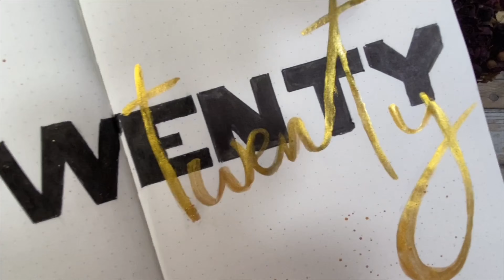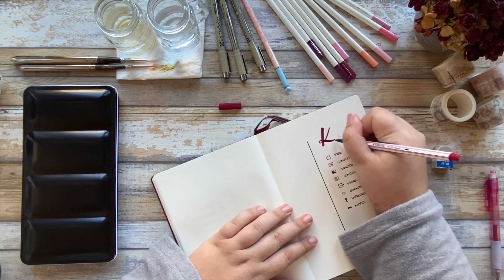Bullet Journal 2020 SetUp | Cómo empezar tu Bullet Journal · Guía Completa & Ilustraciones TUTORIAL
Hola!
Primer video sobre cómo organizo mi bullet journal para este 2020.
Qué es el método Bullet Journal, cómo empezar y trucos para que te resulte de lo más sencillo.
Os muestro cómo lo hago yo, con el paso a paso de las ilustraciones que he realizado.

Productos Recomendados:
· Canon Selphy Rosa CP1300
· Papel Fotográfico para Canon Selphy (108 papeles & 3 cartuchos de tinta)
· Máquina de Coser ALFA Style 30
· Colección Memoranda de Tim Holtz
· Colección French Industrial de Tim Holtz
· Sellos Vintage
· Sello Florileges Design
· Troqueles de Casas
· Troqueles de Pétalos
· Rotuladores COPIC (Set COLORES PIEL)
· Rotuladores COPIC ( 24 colores )
· Tinta Memento Negra
· Almohadilla Limpiadora para Sellos
· Troqueladora Big Shot Sizzix
· Troqueladora Sidekick + Kit Iniciación
· Tijeras de Precisión Fiskars
· Papel de Acuarela Canson 300gr
· Papel para colorear con Rotuladores de Alcohol
· Acuarelas Van Gogh - Royal Talens
· Rotulador Gelly Roll Blanco
· Acuarelas Finetec
· Acuarelas Winson & Newton
· Rotuladores Chameleon (Set 30 Colores)
· Rotuladores Chameleon (Set 52 Colores)
· Lápices Acuarelables Irojiten - Tombow
· Lápices Polychromos (Gama Completa)· Faber Castell
· Rotuladores "BrushPen" Tombow
· Tabla de Corte Mint Tamaño A2
· 1-2-3 Punch Board - WeR Memory Keepers
· Mini Punch Board - WeR Memory Keepers
· Crop A Dile Azul - WeR Memory Keepers
· Corner Comper Stub & Scallop - WeR Memory Keepers
· Corner Comper Tags - WeR Memory Keepers
· Frame Punch Board - We R Memory Keepers
· 3 Way Corner Punch - We R Memory Keepers
· Encuadernadora Cinch - Heidy Swapp & WeR

· Apple MacBook Pro
· Iphone 11 Pro Max 256Gb Oro
· iPad Pro 12,9" 256Gb
· Apple Pencil

AYUDA A QUE EL CANAL SIGA CRECIENDO. MIL GRACIAS ! ❤️

Importante:
El contenido y la edición está creado por mi.
Los likes y comentarios me ayudan a saber si el contenido os gusta.
También puedes compartir mis videos, es de gran ayuda también :)